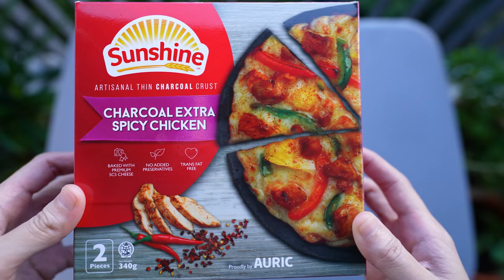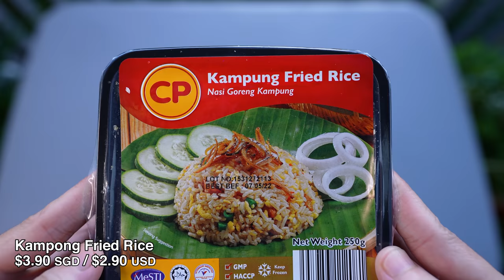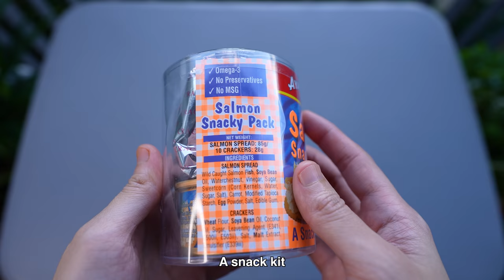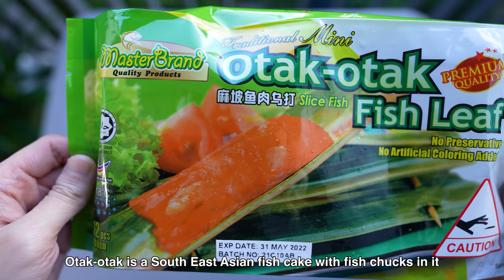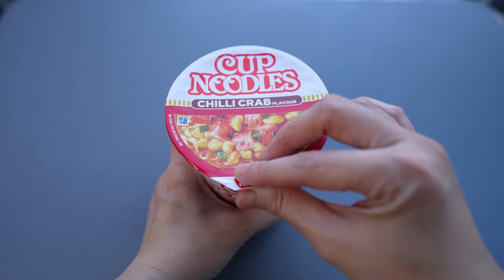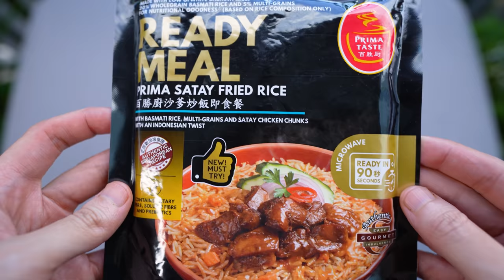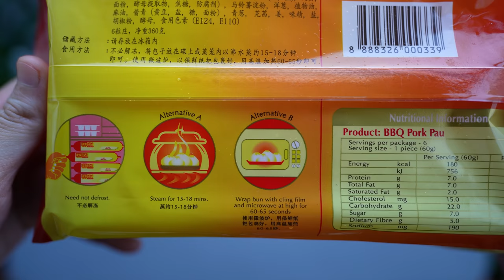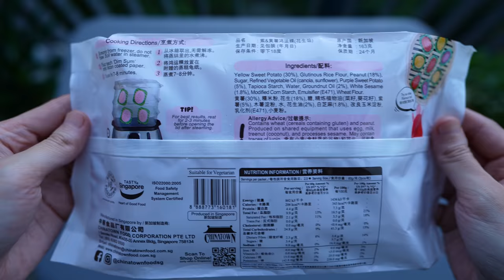10 Singapore Convenience Food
10 convenience foods found in Singapore

1.   Charcoal Extra Spicy Chicken Pizza
2.   Kampong Fried Rice
3.   Dry Char Mee
4.   Salmon Spread with Crackers
5.   Otak-Otak Fish Leaf
6.   Chili Crab Noodles
7.   Satay Fried Rice
8.   BBQ Pork Bun
9.   Ang Ku Kueh (Red tortoise cake)
10. Lychee in Syrup